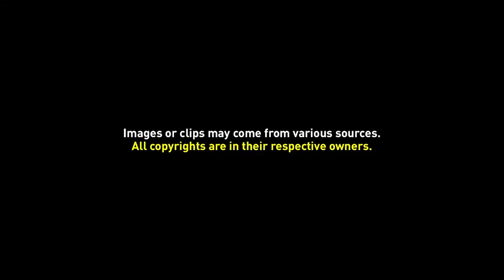Chinese Massacre Batavia (1740)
The rare large format mid-18th century print showing the terrible massacre of the Chinese that occurred in Batavia October 9th 1740, engraved by Adrian van der Laan of Amsterdam. The print shows Dutch troops firing cannon into Chinese houses on the banks of Kali Besar, slaughtering people as they fled their burning homes and waiting in boats to kill those that sought escape in the river; it is estimated that some 10,000 Chinese were killed. The massacre was prompted by tales of Chinese atrocities following the death of 50 Dutch soldiers at the hands of enraged Chinese sugar plantation workers who were protesting about Government repression and the declining sugar prices.

The 1740 Batavia massacre (Dutch: Chinezenmoord, literally “Murder of the Chinese”; Indonesian: Geger Pacinan, meaning “Chinatown Tumult”) was a pogrom of ethnic Chinese in the port city of Batavia (present-day Jakarta) in the Dutch East Indies. The violence inside the city lasted from 9 October until 22 October 1740, with minor skirmishes outside the walls continuing late into November that year. Historians have estimated that at least 10,000 ethnic Chinese were massacred; just 600 to 3,000 are believed to have survived.